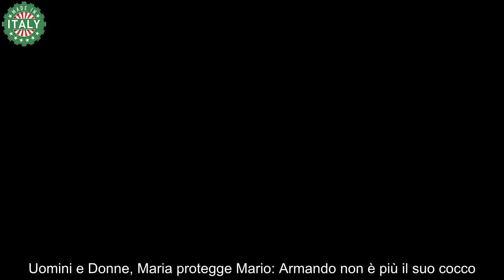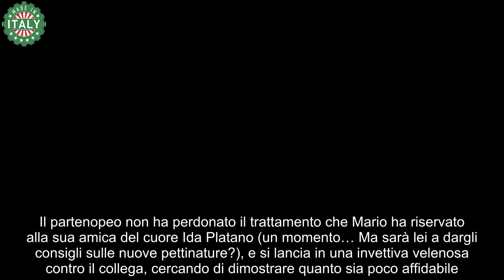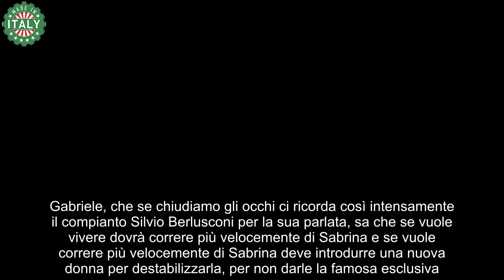Uomini e Donne, l’opinione della puntata Maria mette in ridicolo Armandio, Sabrina tra drammi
Una puntata movimentata quella di Uomini e Donne, in onda oggi giovedì 3 ottobre 2024. Armando Incarnato si scaglia contro Mario Curistore per l’ennesima volta e interviene Maria De Filippi, che mette in ridicolo il cavaliere partenopeo zittendolo. Nel frattempo, Sabrina e Gabriele danno spettacolo: la dama è gelosa e confessa di comportarsi come una bambina che sbatte i piedi a terra quando si tratta del cavaliere, che ha difficoltà a concedere questa benedetta esclusiva. Scopriamo insieme cosa è successo e la nostra opinione sulla puntata del dating show di Canale 5.